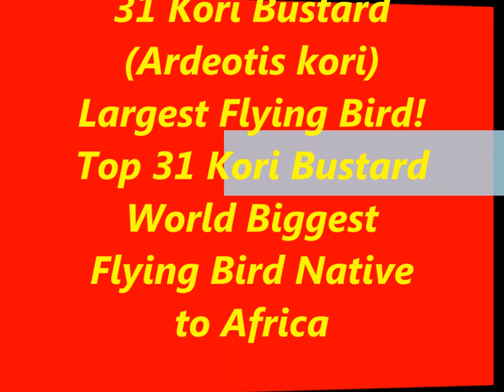31 Kori Bustard(Ardeotis kori)Largest Flying Bird! Top 31 Kori Bustard World Biggest Flying Bird#31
31 Kori Bustard(Ardeotis kori)Largest Flying Bird! Top 31 Kori Bustard World Biggest Flying Bird#31

World's Biggest Flying Bird (Kori Bustard) in HD

How the Largest Flying Bird of All Time Stayed Airborne

15 Largest Birds on Earth

Meet the worlds biggest flying bird, the Andean Condor

Andean, condor, vulture, Jeff, the, Zoo, Guy, Biggest, Flying, Bird, Wild, Animal, Close, look,

Revisit the worlds biggest flying bird, the Andean Condor

Andean, condor, vulture, Jeff, the, Zoo, Guy, Biggest, Flying, Bird, Wild, Animal, Close, look, feather, update, conservation, education,